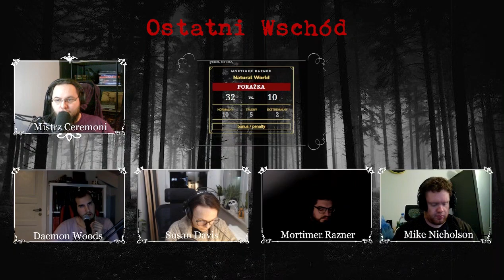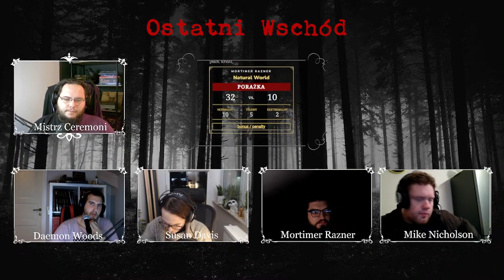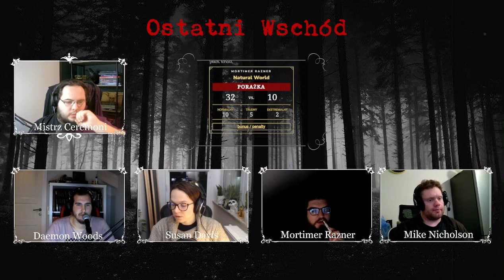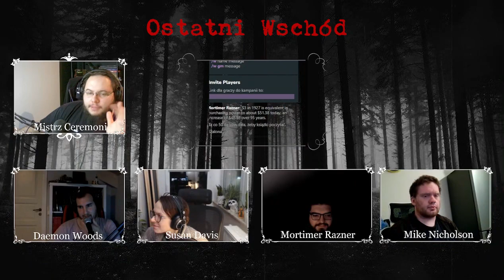Sesja 🎲RPG🎲 "Ostatni Wschód" - Część 4 - Cthullhu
Bądź na bieżąco i zobacz nasz fanpage!